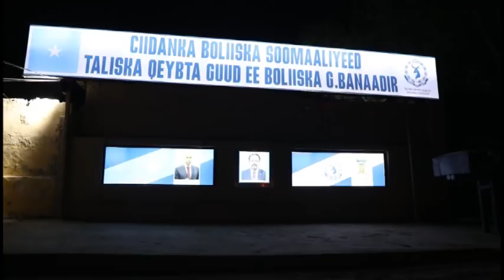Warar Deg Deg ah Somaliland oo lug ku leh Colaadda Baladweyn"